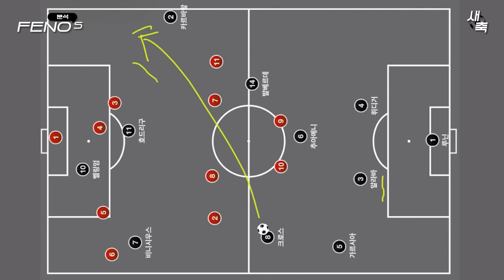'제로톱' 창의적인 안첼로티식 4312 전술, 벨링엄이 레알 마드리드의 에이스인 이유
에이스 벨링엄!